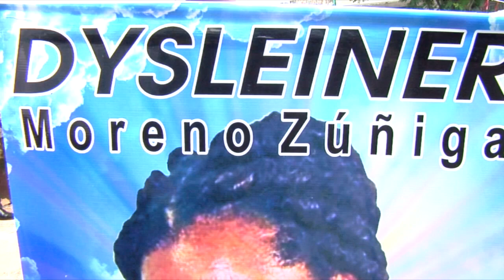Docente muere al parecer por negligencia médica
Una docente del municipio de lloro corregimiento de boraudo muere por una presunta negligencia medica por parte de la eps redvital, así lo dio a conocer su madre.